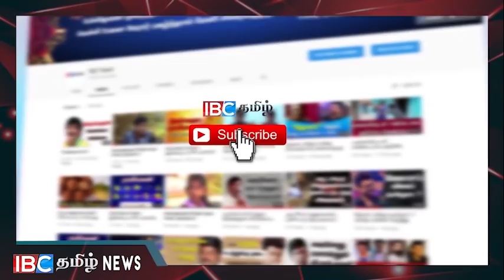மகிந்தவின் பதவி விலகலுக்குப் பின்னர் மைத்திரியின் உரை! அந்நிய சக்திகளால் ஆபத்து